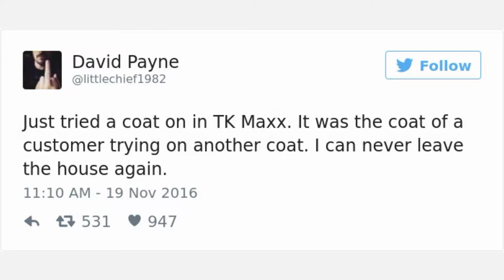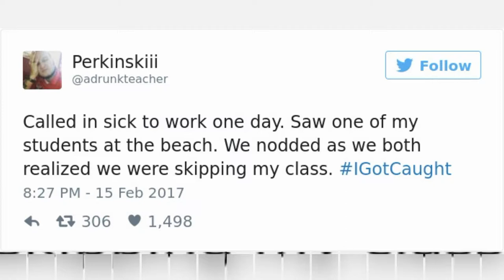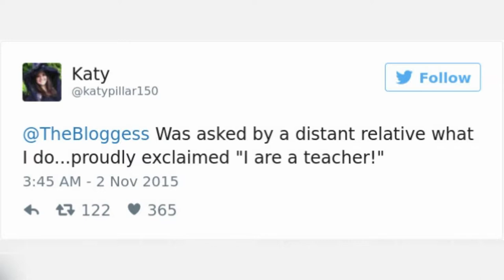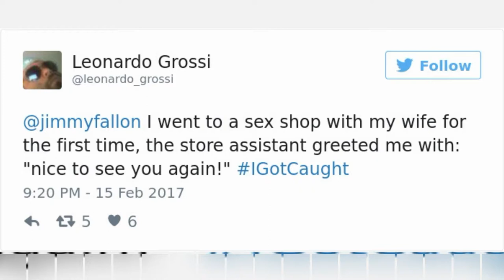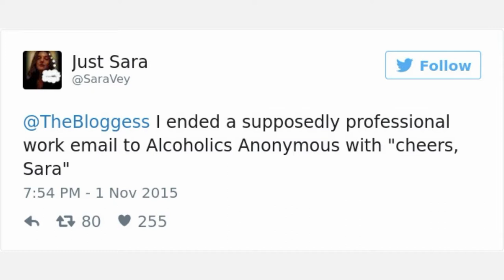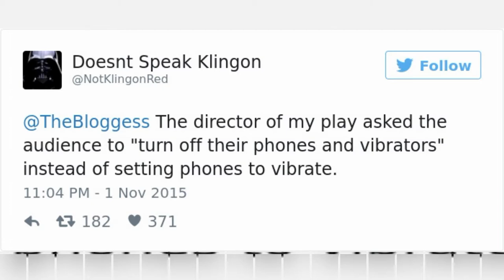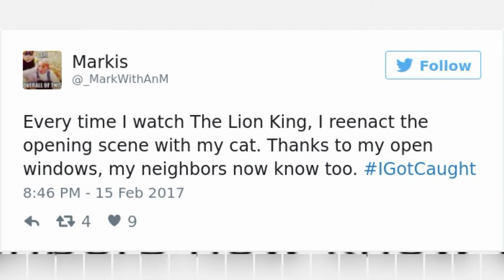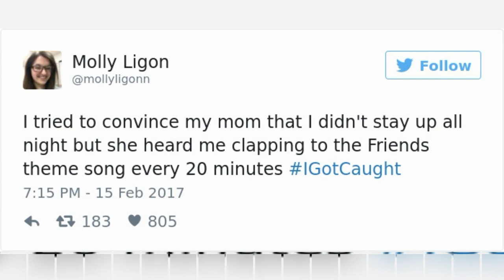The Most Worst Situations That People Have Ever Been In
Whether it be bumping into an ex, farting at a funeral, or asking somebody when they're due when they're not even pregnant, we've all found ourselves in awkward situations at some point in our lives. But there's awkward, and then there's awkward, and as you can see from this cringeworthy list.
some folks take it to a whole new level. Whether they're accidentally asking shop assistants for strap-ons, or walking into the house of somebody they don't know and catching them mid-coitus, the stories below will make you laugh, and they'll also (hopefully) make your own awkward encounters seem a little less embarrassing. Don't forget to vote for your favorite!

20+ EPIC DESIGN FAILS THAT ARE SO BAD, WE CAN'T BELIEVE THEY ACTUALLY HAPPENED "NEW PICS"